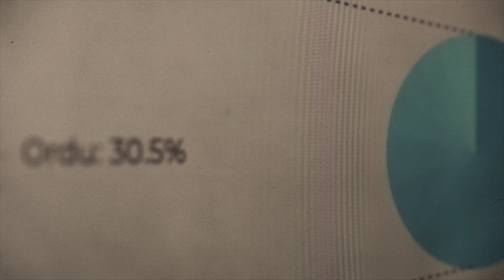video263 | Freelancer olmak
Freelance çalışmak üzerine bir vlog nasıl olur diye sordum kendime. Herkes kendi için özellikle Bodrum'da nasıl para kazanılır diye sorar da sen orada nasıl çalışıyorsun, nasıl para kazanıyorsun sorusu pek az gelir. Bunun cevabı da olsun kanalda diyerek geçtim kamera karşısına. Uzaktan çalışmak, benim için eksisi artısı nedir anlattım. İyi seyirler.

30 Eylül 2021 kaydıdır.